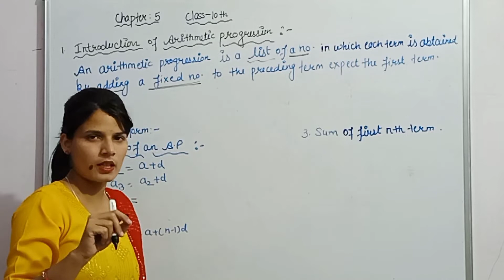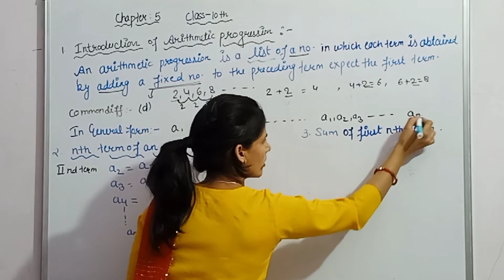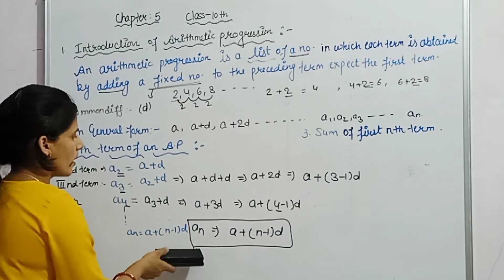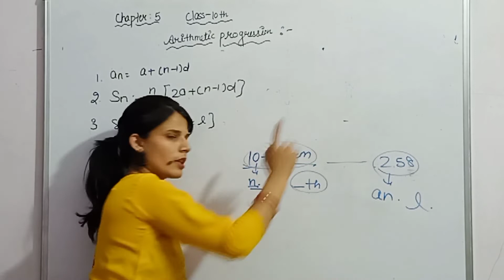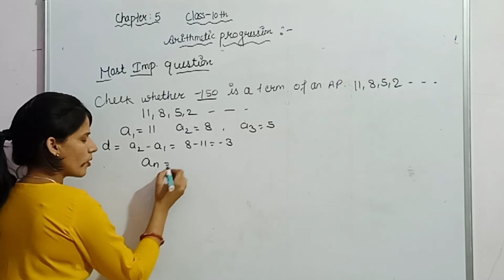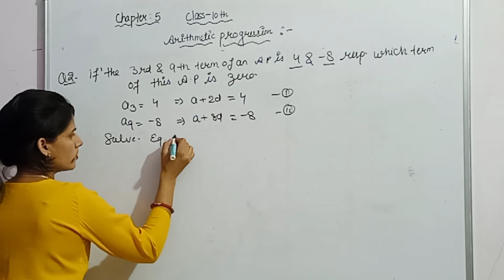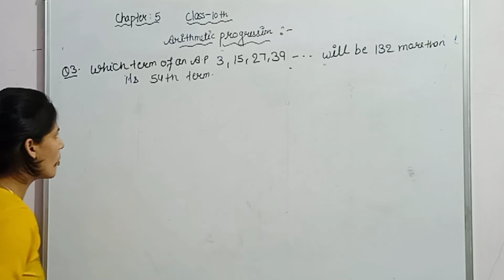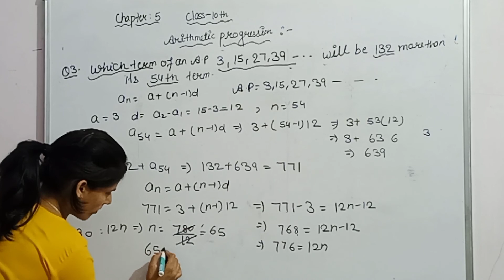most important questions of arithmetic progression class -10th |cbse hbse math by Rashi yadav